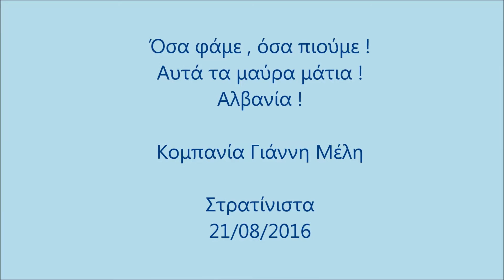Όσα φάμε , όσα πιούμε – Αυτά τα μαύρα μάτια – Αλβανία – Κομπανία Γιάννη Μέλη – Στρατίνιστα 21 Αυγούσ